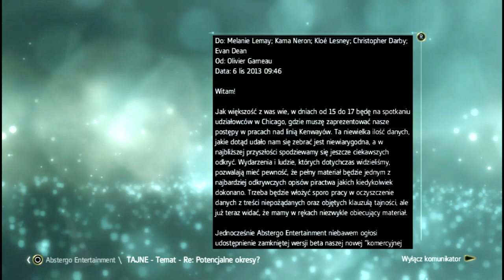Assassin's Creed IV: Black Flag #18 [PS3] - Obserwatorium - Vertez Let's Play / Zagrajmy w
Dzisiaj odwiedzamy obserwatorium, czy to będzie koniec gry?
♣ Podobało się? Daj łapkę w górę :) ♣
Wiodącą postacią kampanii głównej w Assassin's Creed IV: Black Flag jest Edward Kenway (dziadek Connora Kenway'a z Assassin's Creed III), pochodzący z Anglii XVIII-wieczny pirat i zarazem członek tytułowej gildii asasynów. Miejscem akcji są natomiast Karaiby dwa lata po zakończeniu hiszpańskiej wojny sukcesyjnej (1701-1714), a więc w tzw. złotej erze piractwa. Podobnie jak we wcześniejszych grach z cyklu twórcom udało się wpleść w fabułę wiele autentycznych wydarzeń i postaci. Gracze mogą więc spotkać na swojej drodze m.in. Edwarda Teacha (Czarnobrody), Benjamina Hornigolda, Calico Jacka Rackhama, Anne Bonny oraz Charlesa Vane'a.